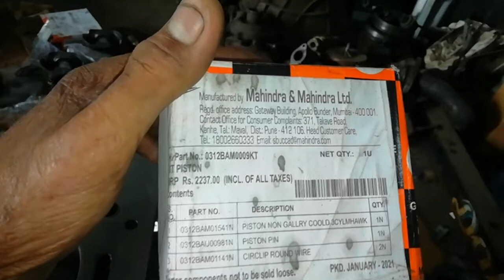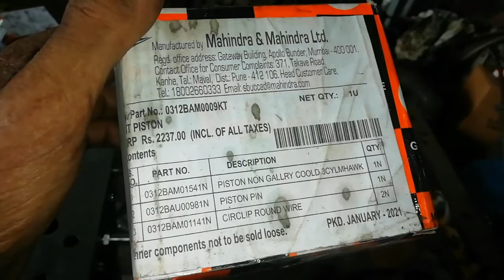Mahindra Mhawk D70 Bolero Power+3 cylinder Engine overhoul full video||बोलेरो गाड़ी का इंजन ओवरहोल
I have try to show why engine overhoul Mahindra bolero power+ Mhawk D70 and also set timing position and head fitting, etc.